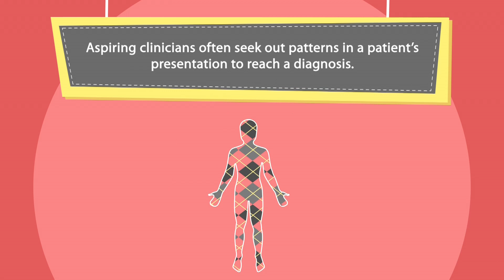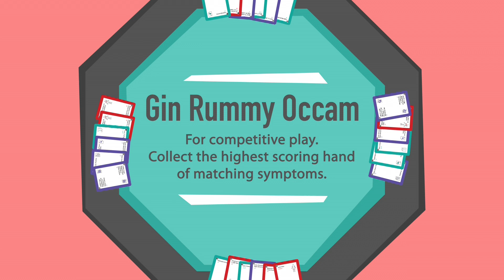Occam's Razor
This animation highlight's the new card game, Occam's Razor, by Nerdcore Learning. It's a fun game that teaches players about disease diagnosis while you play!